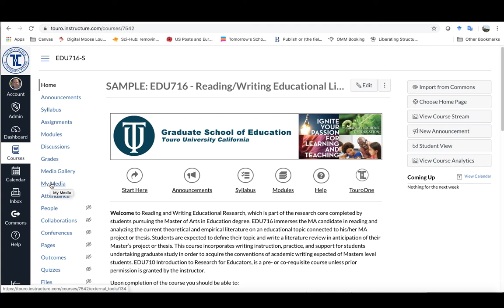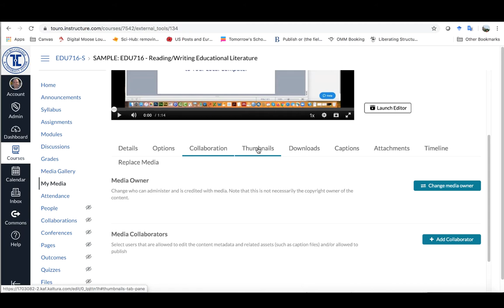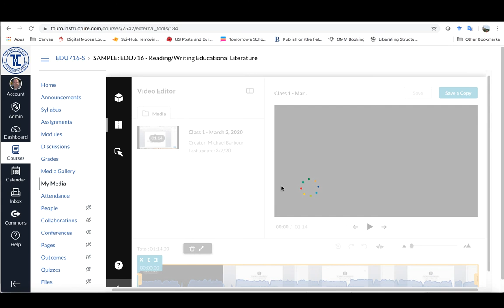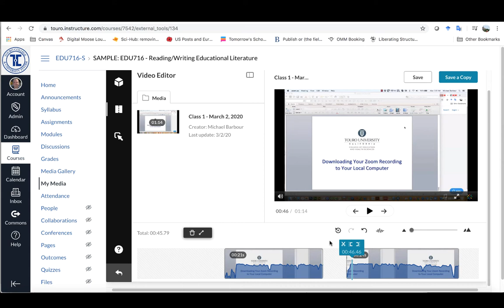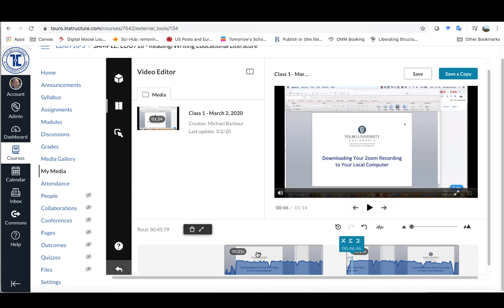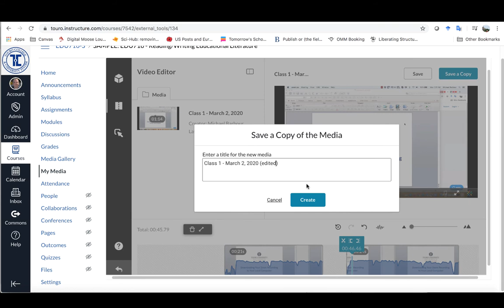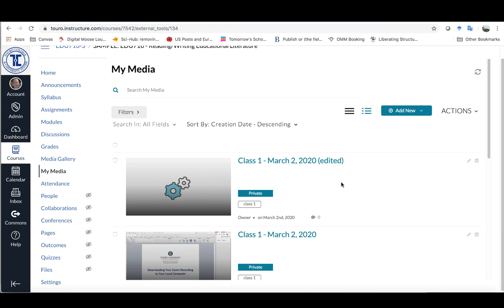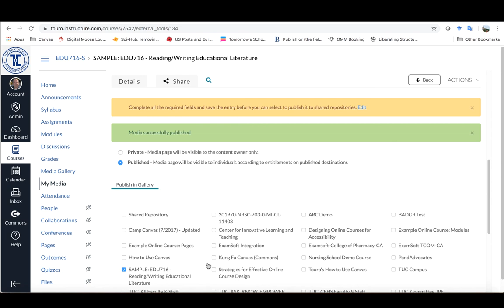TUC CEHS: Kaltura - How do I edit a video in Kaltura?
This brief instructional video demonstrates how to edit a video in Kaltura inside of Canvas.